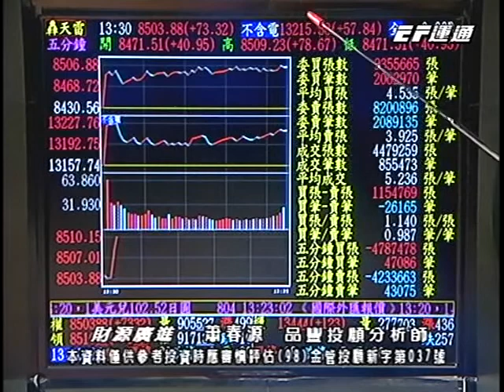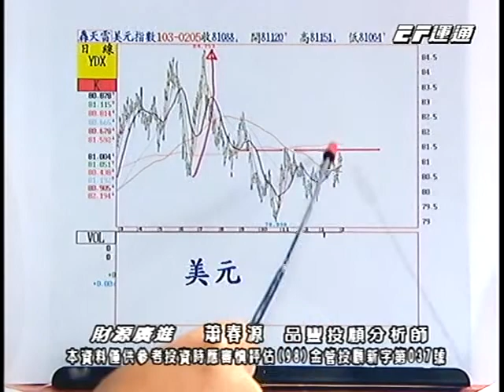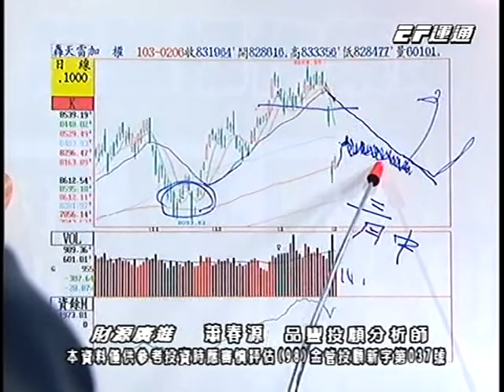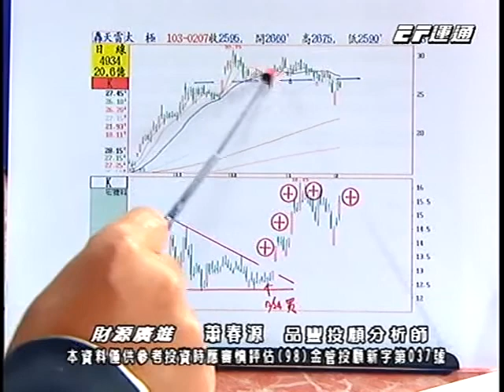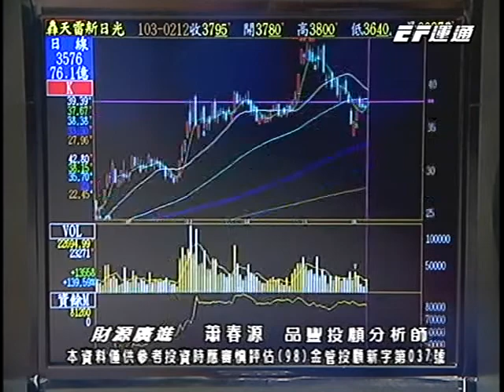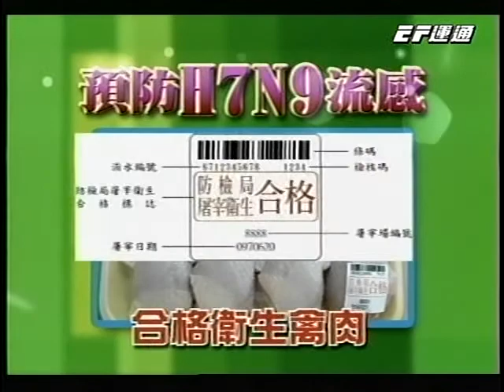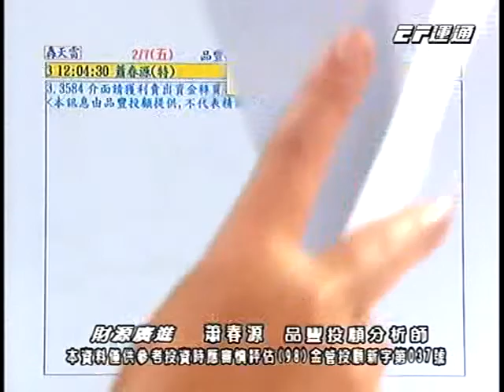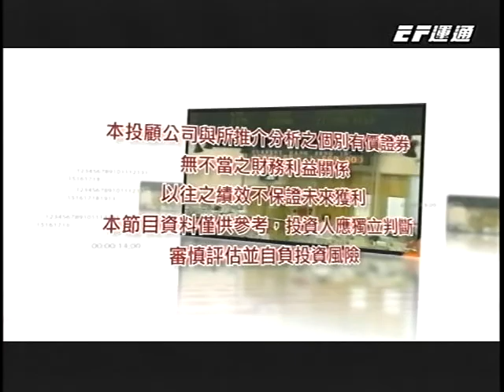20140212 1330 蕭春源 財源廣進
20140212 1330 蕭春源 財源廣進 運通財經台(EFTV)